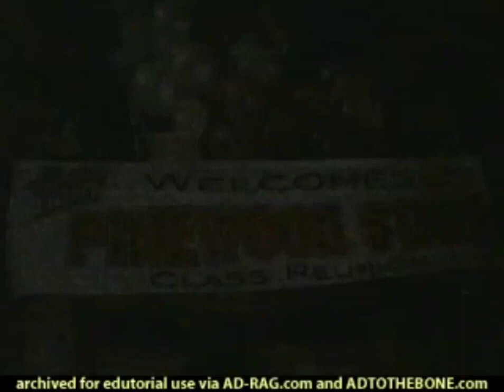Coors Light | (2001) | Television Commercials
Coors Light

(2001)

David Spade

Coors Light is a 4.0% ABV light beer brewed in Golden, Colorado; Albany, Georgia; Elkton, Virginia; Fort Worth, Texas; Irwindale, California; Moncton, New Brunswick; and Milwaukee, Wisconsin[2]. It was first produced in 1978 by the Coors Brewing Company.

The beer has a "Cold Certified" label which turns the mountains on the label from white to blue when the beer's temperature is lowered to 39 degrees fahrenheit.[3] Coors Light has a "mountain icon" to represent the beer in place of the logo. The icon is a stylized drawing of a mountain with two peaks. "It's only 4%". 4.3% in Merlinl